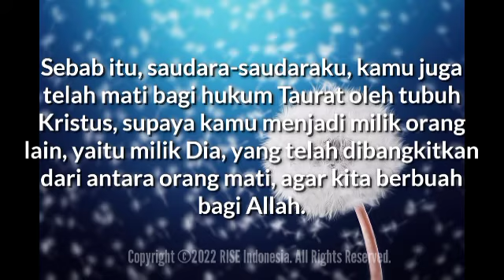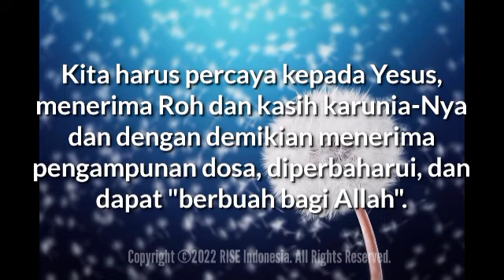"Mati Bagi Hukum Taurat, Berbuah Bagi TUHAN" - Roma 7:4 - Renungan Harian (RISE Video)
14 Oktober 2022

"Mati Bagi Hukum Taurat, Berbuah Bagi TUHAN"

Roma 7:4

Sebab itu, saudara-saudaraku, kamu juga telah mati bagi hukum Taurat oleh tubuh Kristus, supaya kamu menjadi milik orang lain, yaitu milik Dia, yang telah dibangkitkan dari antara orang mati, agar kita berbuah bagi Allah.

Ingatlah bahwa dalam Roma 7:1-25, Paulus sedang membahas keadaan orang yang belum dibaharui yang masih di bawah hukum Perjanjian Lama dan menerima kebenarannya, namun sadar bahwa ia tidak mampu hidup berkenan kepada TUHAN (Rm 7:1).

Oleh karena itu, kita tidak lagi mengharapkan hukum Taurat dan korban Perjanjian Lama akan mengerjakan keselamatan dan penerimaan oleh TUHAN (Gal 3:23-25; 4:4-5).

Kita sudah dipisahkan dari hukum perjanjian lama dan dipersatukan dengan Kristus, dan kita sekarang mengharapkan keselamatan dari Kristus.

Kita harus percaya kepada Yesus (1Yoh 5:13), menerima Roh dan kasih karunia-Nya dan dengan demikian menerima pengampunan dosa, diperbaharui, dan dapat "berbuah bagi Allah" (Rm 6:22-23; 8:3-4; Ef 2:10; Gal 5:22-23; Kol 1:5-6; Mat 5:17).

Mati bagi Hukum Taurat oleh tubuh Kristus, menjadi milik-Nya, agar kita berbuah bagi TUHAN.. Semoga TUHAN Yesus memberkati..

Died to the Law through the body of Christ, belong to His, in order that we might bear fruit for the Lord.. May GOD bless us all🙏😇